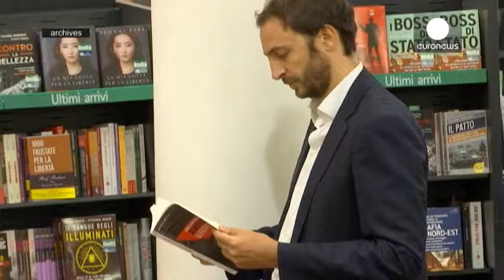Vatileaks : deux journalistes italiens poursuivis par le Vatican pour "divulgation de documents…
Le journaliste italien Gianluigi Nuzzi et son collègue Emiliano Fittipaldi font désormais l'objet d'une enquête officielle du Vatican. Les deux hommes sont accusés de divulgation de "documents confidentiels" La semaine dernières ils avaient
publié deux livres faisant état de gabegies et de détournements de fonds au Vatican.

Ces ouvrages, "Avarizia" de Fittipaldi, et "Chemin de croix" ont décri …